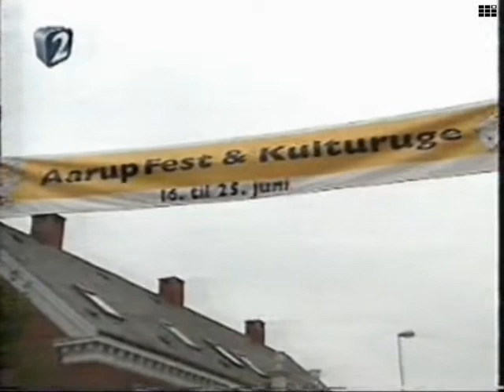Aarup fest og kulturuge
Pressemøde på Aarup hotel